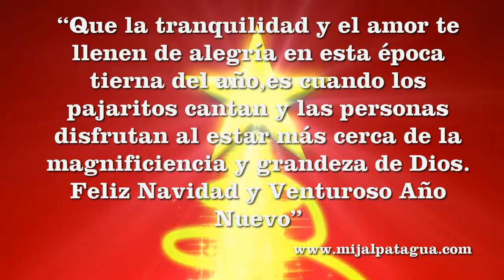Feliz Navidad te desea mijalpatagua com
Hoy es mi mayor deseo para tí que tengas una muy Feliz Navidad. Tienes un gran mérito para recibir un próximo año pleno de alegría y muchos compromisos realizados. Felices Fiestas.